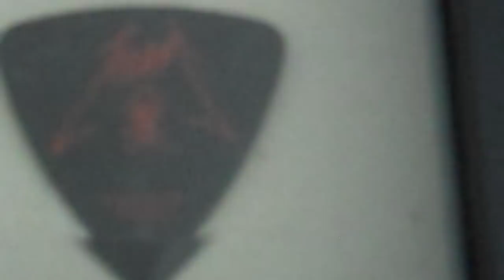TopShelfTTMs Guitar Pick Collection